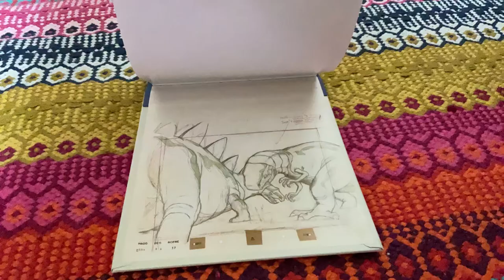Disney’s Nine Old Men The FlipBooks Collection [Woolie Reitherman]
From Disney’s Nine Old Men FlipBooks collection